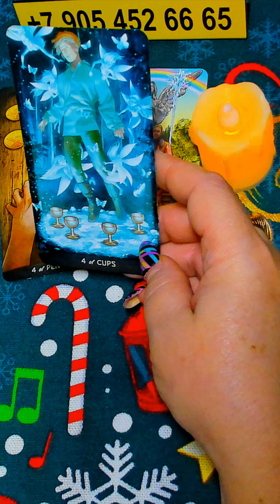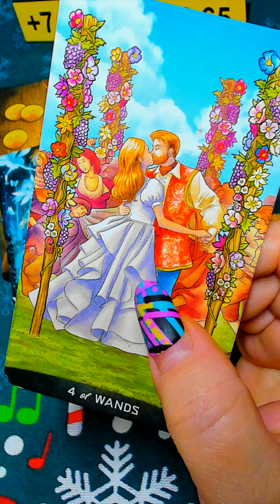😲📅 ШОК! ЧТО СЛУЧИТСЯ СО ДНЯ НА ДЕНЬ? НЕОЖИДАННЫЕ СОБЫТИЯ! 🌪️🤔 таро тайны таро сегодня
ПОДЕЛИТЕСЬ ЭТИМ РОЛИКОМ С ДРУЗЬЯМИ: